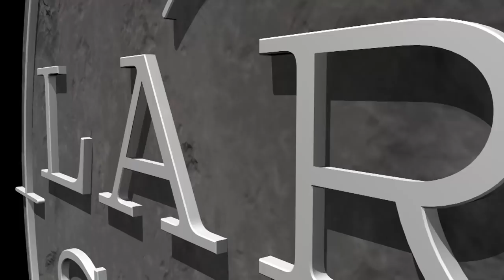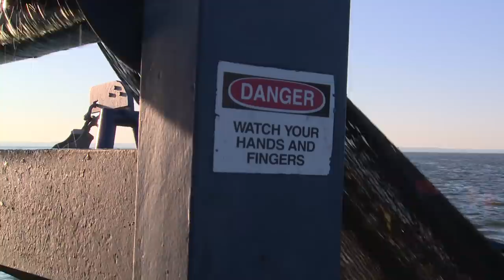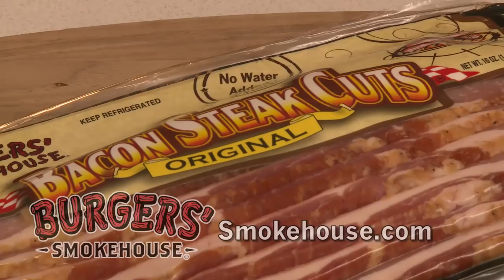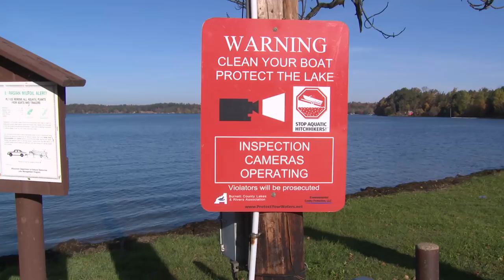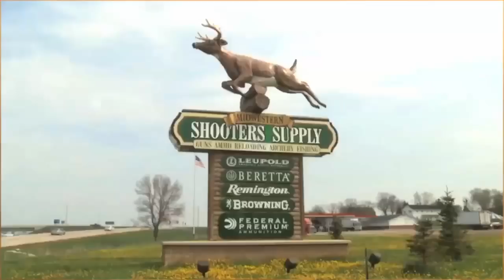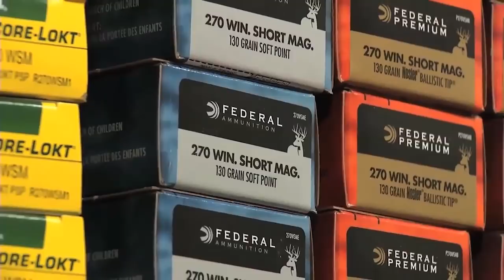Jigs n Rigs for Fall Walleyes- Larry Smith Outdoors TV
This week we start off our double feature with biologist Adam Nickel, from the Wisconsin DNR , aboard the Calumet to participate in the fall fish trawl survey on Lake Winnebago in WI.  Occurring since 1986, this is one of the most important surveys of the year for the Winnebago system; allowing biologists to accurately measure forage base and young of the year game fish species; two vital bits of information important to anglers and biologists. The results confirmed the largest amount of trout perch in 8 years,  lots of gizzard shad, abundant perch & crappie, a great 2016 walleye hatch and an average 2017 walleye hatch and much more.   From there, we head west over to Yellow Lake, WI:  A small lake that is absolutely loaded with walleyes!  Kent Andersen, from Warrior Boats, offers techniques for live bait rigging and also jigging Rapalas that puts plenty of walleyes in the boat, along with some big walleye during this fall transition time period.

We film and air new episodes in the same week, 52 weeks per year!  Our team of professional anglers and fishing guides will help you learn fishing tips, fishing techniques, ice fishing secrets, when & where to fish, best lures, jigging tricks & live bait rigging.